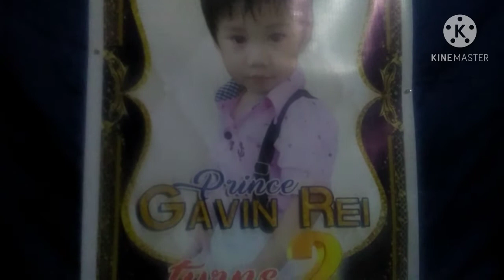lgu Pilar Bohol Christmas lights pakals pod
please watch my YouTube channel minoy lapeceros TV
Christmas lights belin compatation Bohol area